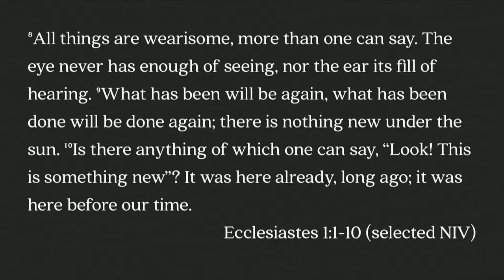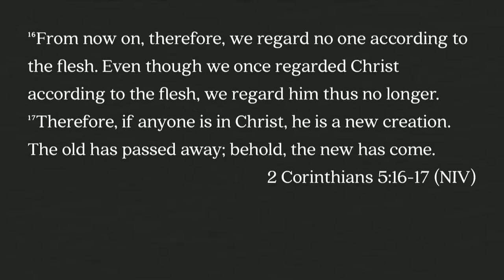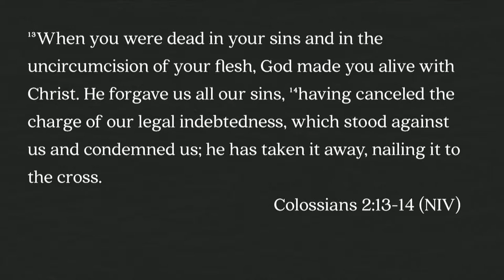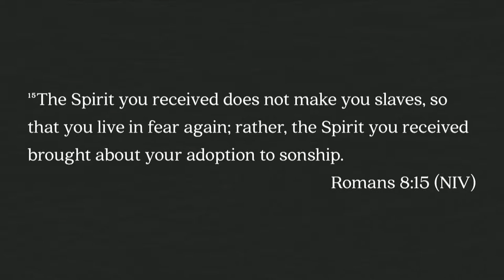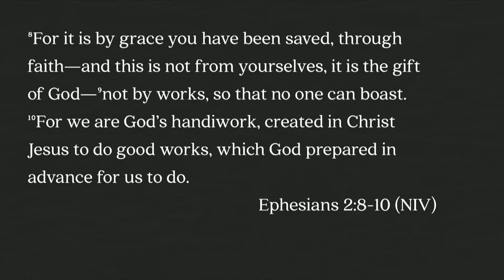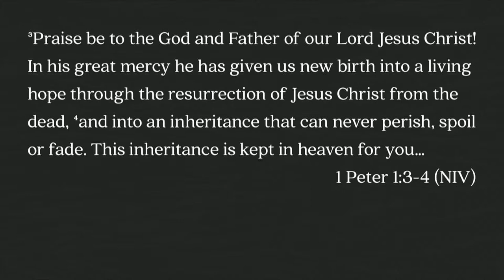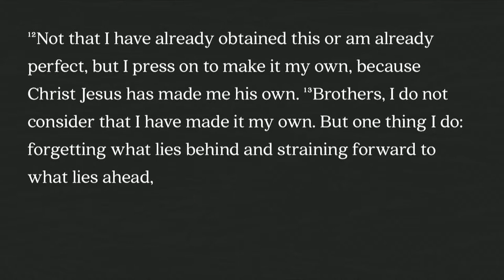South Street | 12/31/17 – Something Old, Something New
Brian Coffey – Something Old, Something New